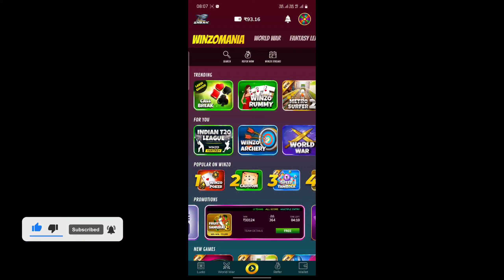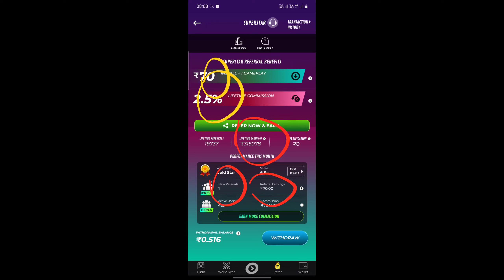How To Grow Payaya From Seed | Papaya Seed Germination | Papaya Seedlings | Papaya Plant From Seed